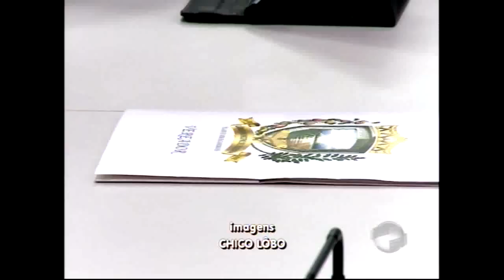Oposição rejeita documentação sobre a situação financeira da PMT; confira